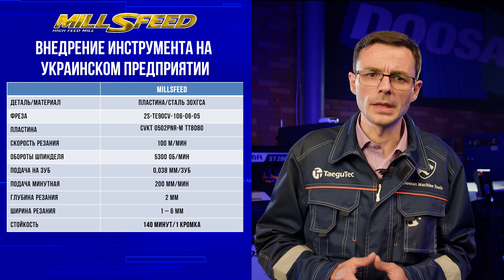Відеокурс SFeedTec #2 | Кінцеві фрези MillSFeed | Альтернатива монолітному інструменту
ВІДЕО №2. Кінцеві фрези MillSFeed з мініатюрними пластинами з мінімальним діаметром D6 призначені для обробки уступів та пазів. Є гарною альтернативою монолітному твердосплавному інструменту.

00:29 - номенклатура корпусів
00:50 - унікальна геометрія
01:19 - геометрія М
01:22 - геометрія L
01:32 - геометрія HF
01:39 - фрези для 90 град.
01:50 - фрези для високих подач
02:09 - обробка деталі Диск
03:10 - обробка деталі Корпус
03:40 - висновок
04:01 - тема відео №3.

Відповідальний технолог фрезерного інструменту TaeguTec – Микола Середюк.